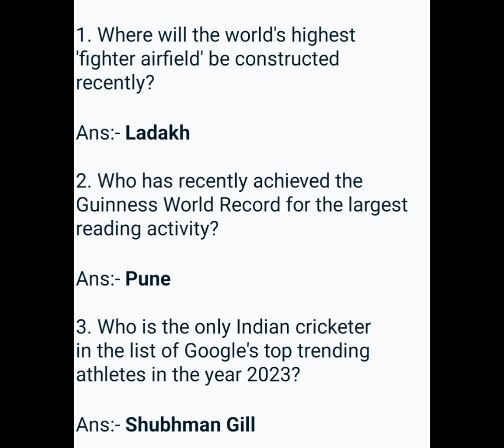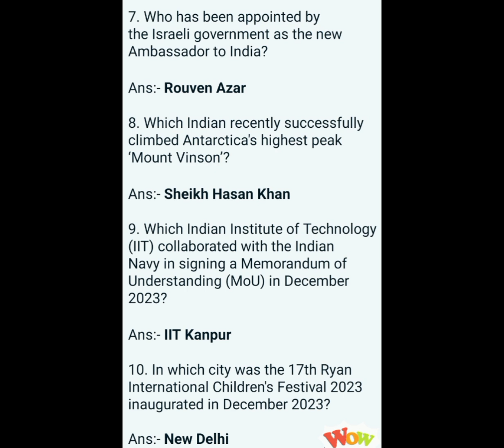Current Affiars 03/01/2024